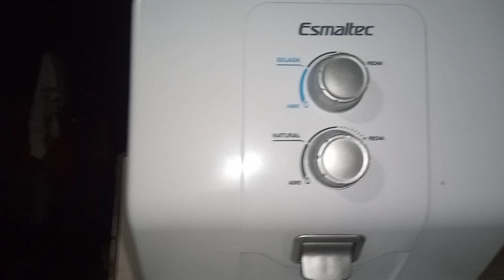realizei uns dos meu sonho/será o que eu comprei?/ganhei um presente do meu esposo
minha conta da caixa
Agência:4399
produto:1288
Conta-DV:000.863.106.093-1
Francisca Áurea de Jesus Sousa

QUER ME  ENVIA MIMOS OU CARTINHAS?

CAIXA POSTAL:349
CEP:68537000
CANAÃ DOS CARAJÁS-PA